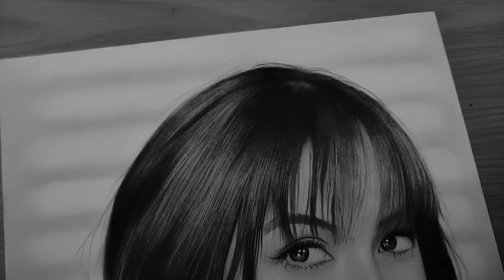Jennylyn Mercado Charcoal Portrait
materials 👇👇
Staedtler black 2b,4b,6b,8b
mechanical pencil
pencil eraser
electric eraser
vellum board
makeup brush
round brush
detailed brush
cutton
tissue